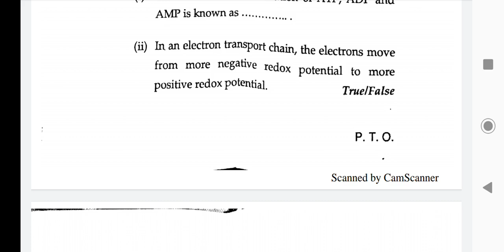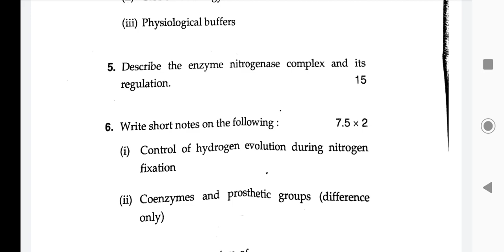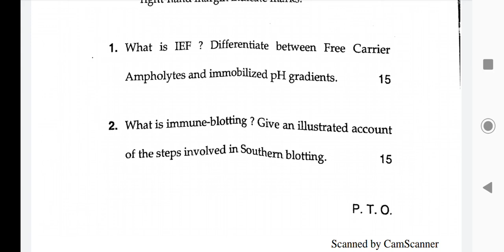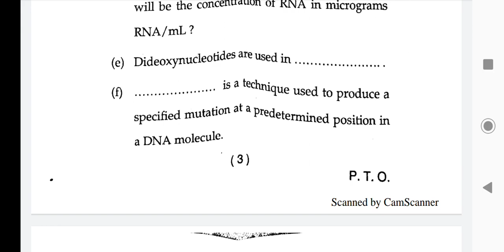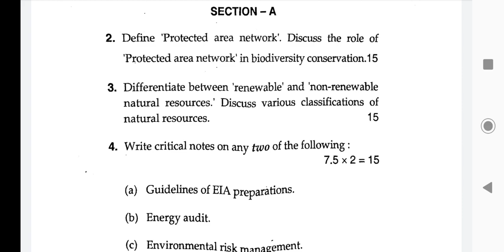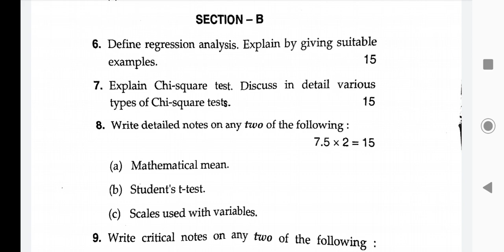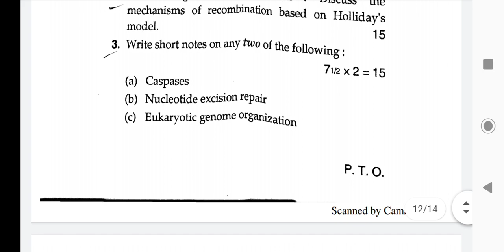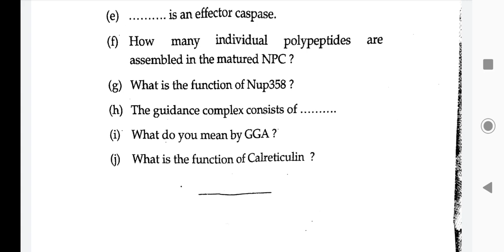BHU • Semester III • Question Papers • 2015-16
Hello friends...! These are the question papers of Semester Exams. This PDF has 4 Question papers: